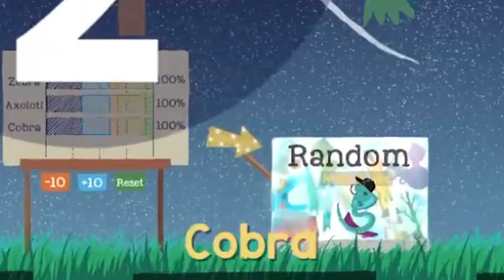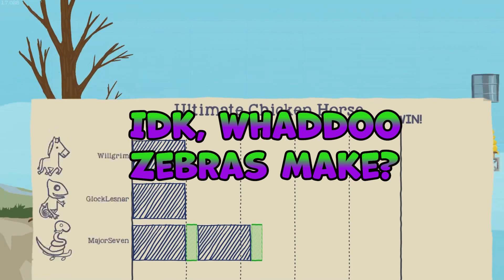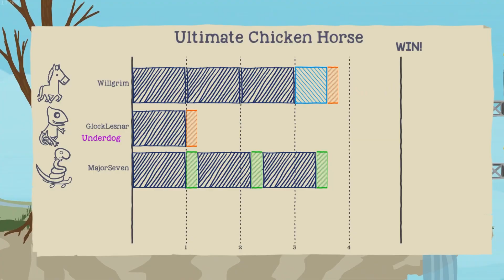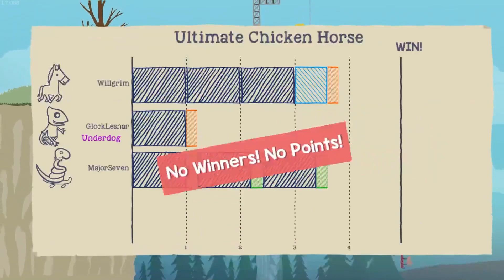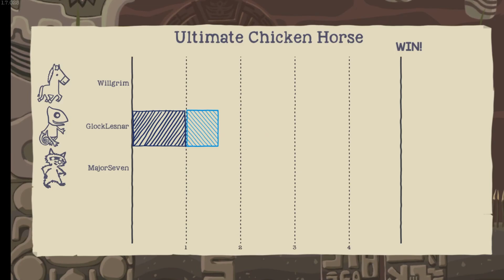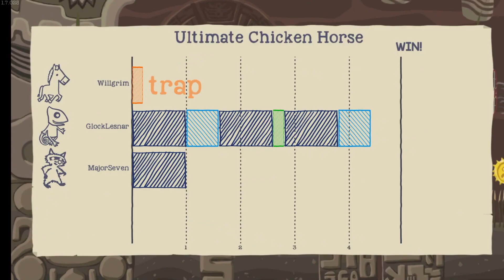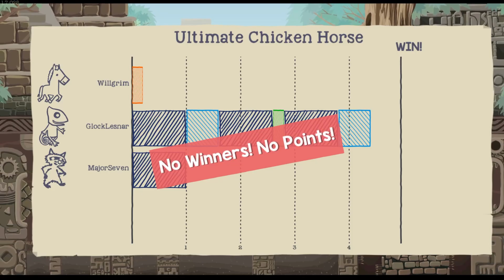Ultimate Chicken Horse - I Win with a 1000 IQ Play!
What's up guys, I'm bringing you a funny gameplay with the boys AND I decided to troll a little bit :). I end up pulling off a perfect win with a 1000 IQ strat, so stick around for that! I hope this one gives you a laugh to brighten your day!

One last thing guys, if you haven't go check out TheSyndicateGG discord server! Myself and a few other members are there every day and we'd love to build up a community for people to feel welcome!

I look forward to seeing you in the next one! Fare thee well :)